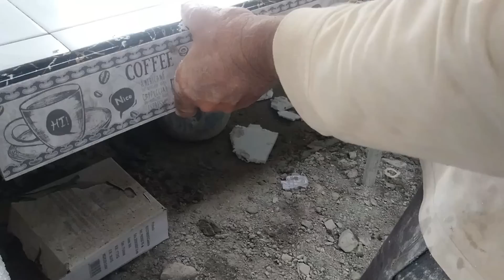👀ASI REACCIONA AL VER LA MESETA DE SU CASA 😱🤗😃❤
TERMINADO DE LA MESETA 👀😃😲😰😱